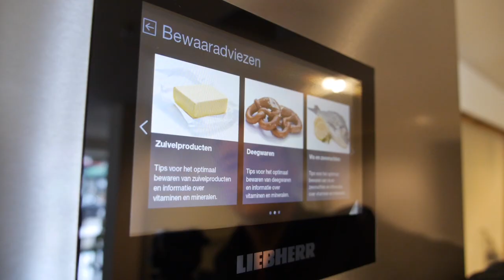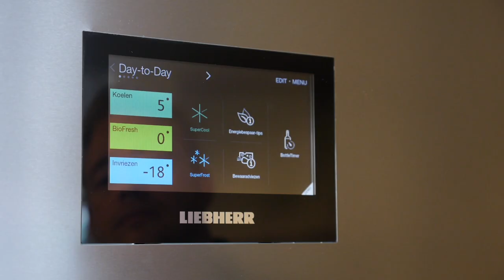Liebherr CBNPes 4858 Premium BluPerformance koel/vriescombinatie- EverythingVideo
Dit is de Liebherr CBNPes 4858 BluPerformance. Een vrijstaande koelvriescombinatie van 60 cm breed met een inhoud van 344 liter.

De koelkast is uitgevoerd in Smartsteel. Hierdoor moet je minder snel vingerafdrukken zien op deur.

Liebherr heeft de deurscharnieren zo weggewerkt, dat ze vanaf de buitenkant niet zichtbaar zijn.

Door de hevelgreep gaat het openen van de deur volgens Liebherr heel gemakkelijk. Zelfs als je kort na elkaar in de vriezer moet zijn.
Het Softsystem zorgt ervoor dat de deur nooit op een kiertje open blijft staan.

Opvallend aan de buitenkant van de koelkast is het 7 inch kleurenbeeldscherm. Je kunt hier onder meer informatie opvragen over de houdbaarheid van groente- en fruitsoorten.

Ook handig: de BottleTimer. Wil je voor een feestje snel een fles wijn laten afkoelen in de vriezer? Dan krijg je een seintje als de wijn op de gewenste temperatuur is.
Van binnen is de koelkast voorzien van ledverlichting. Die vind je hier, hier, hier en hier.

Voordeel: led-verlichting is zuiniger dan traditionele verlichting. Dat scheelt in de portemonnee.
Je kunt de koelkast naar je eigen wensen inrichten met behulp van de verstelbare draagplateaus.
Zo is het onder meer mogelijk een plek te creëren voor je flessen als er geen ruimte meer is in de binnendeur.

De draagplateaus zijn gemaakt van veiligheidsglas en kunnen tot 20 kilo dragen.

Met alle etenswaren in een koelkast, is de kans groot dat het niet altijd even fris ruikt. Daar heeft Liebherr het volgende op gevonden: een FreshAir filter. Alle lucht in het koeldeel gaat langs het filter. Als het filter moet worden vervangen, krijg je een melding op het display.

Vieze lucht in je koelkast kan ook ontstaan door eten dat niet meer vers is. Liebherr adviseert groente, fruit, vlees, vis en zuivel in de speciale Biofresh laden te bewaren. In deze 0° laden is de luchtvochtigheid zo in te stellen dat de producten langer houdbaar zijn. Volgens Liebherr zelfs tot drie keer langer.

Je hoeft daardoor niet alleen minder eten weg te gooien, je bespaart ook geld.

Over geld gesproken. Koelkasten behoren tot de grootste energieverbruikers in huis omdat ze 24 uur per dag aan staan. Deze Liebherr BluPerformance heeft energielabel A +++ -20 procent. Dat betekent dat hij 20% minder energie verbruikt dan een A+++ koelkast. Op jaarbasis kost hij ongeveer 33 euro aan energiekosten, heeft Liebherr becijferd.

Dan moet je niet de deur open laten staan.

De Liebherr CBNPes 4858 BluPerformance heeft een adviesprijs van 1999 euro.